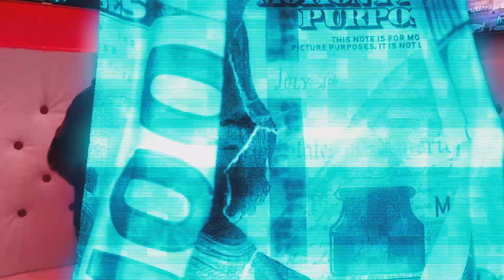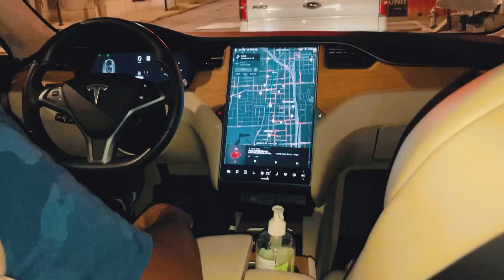New Music OeD / HennyThingPossible: CHECK ON EM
hip hop 2021,new music 2021,new popular songs 2021 tiktok,top hits today 2020